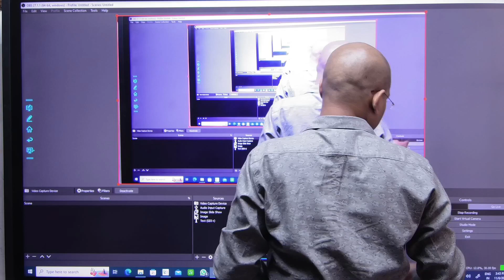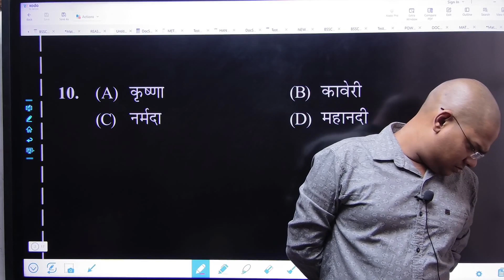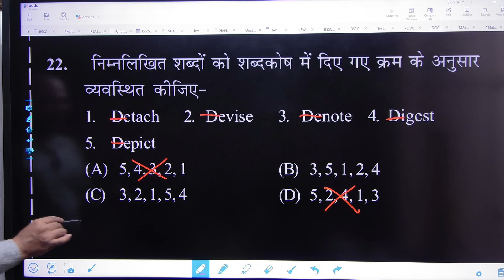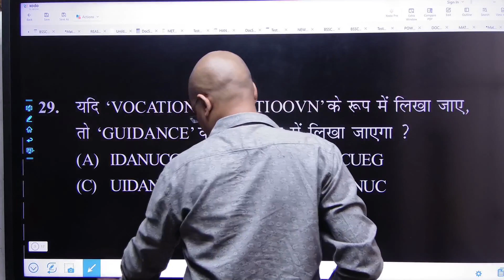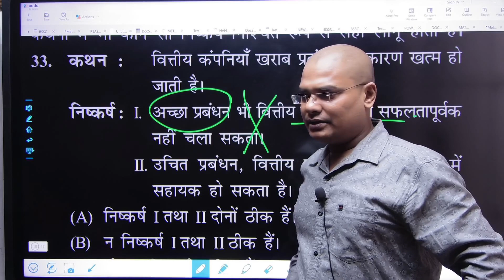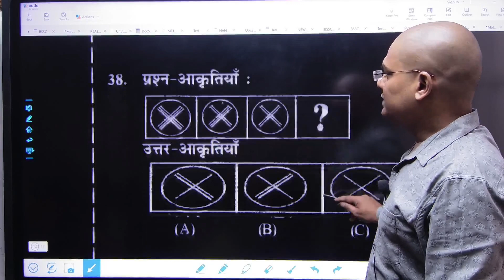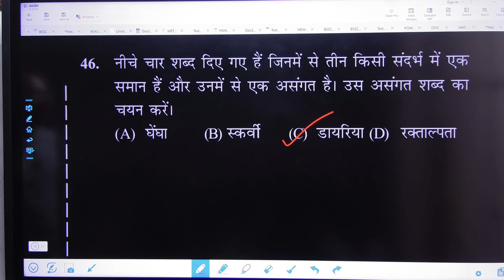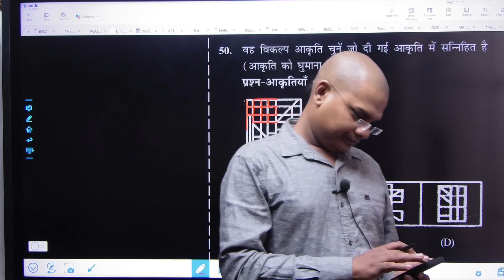BSSC REASONING TEST 19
मै S.K.GUPTA SIR